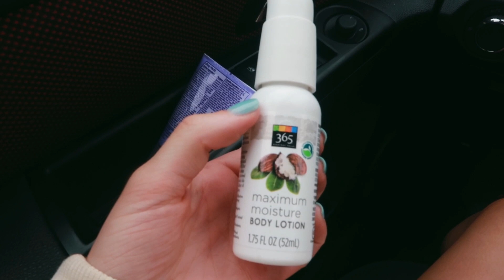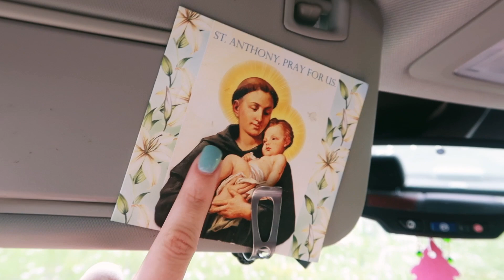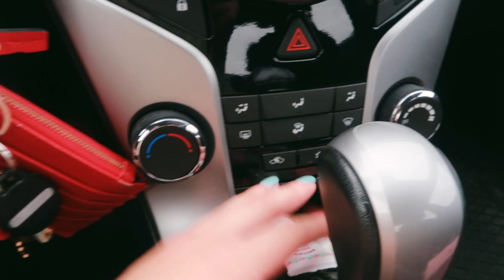what's in my car & july music playlist 2019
hey loves! i hope u enjoyed this video, it thought i'd spice it up a bit by adding what i keep in my car..dont forget to like and subscribe to my channel 🦋Luv Cait.

S P O T I F Y-@caitlindechiara